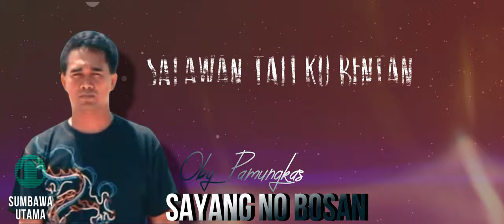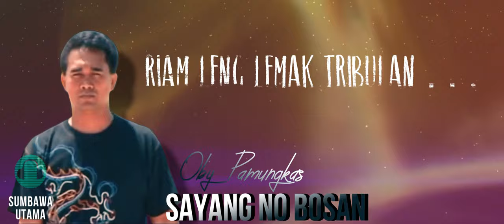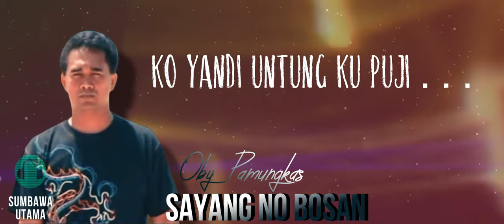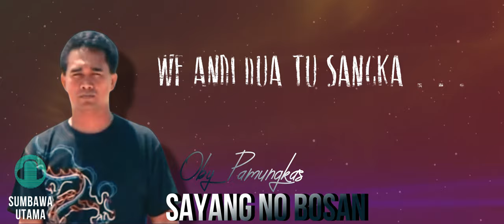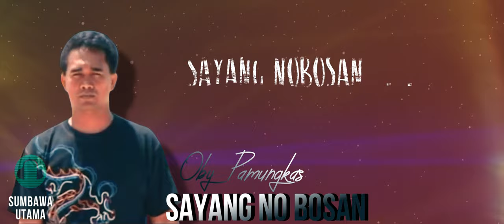LAGU SUMBAWA Oby Pamungkas Sayang No Bosan Lagu Sumbawa